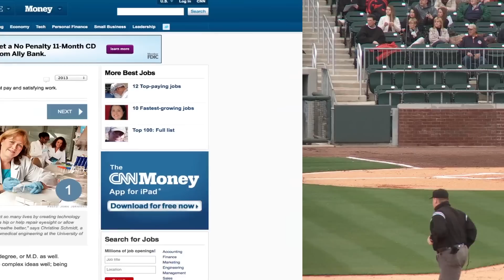The UAB Minute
Department of Biomedical Engineering becomes joint department between UAB School of Engineering, UAB School of Medicine